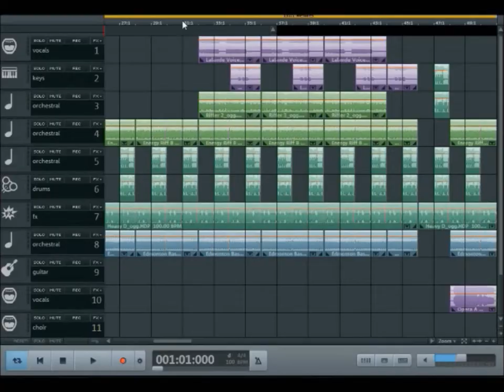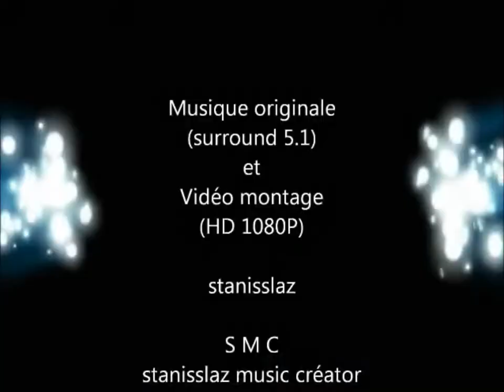Musicmaker 2019 - Fidèle / faithful